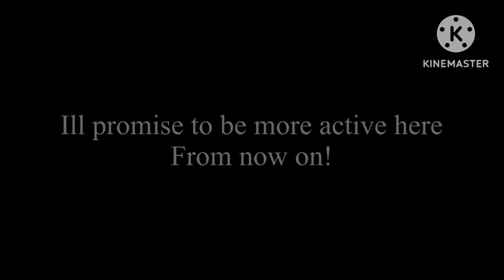#2 IN THE WORLD - Hill Climb Racing 2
Hill Climb Racing 2 top 10
Hcr2
Hill Climb Racing 3
Evgplays

holy fuck i am actually top 2 this is so crazy i am shocked😩